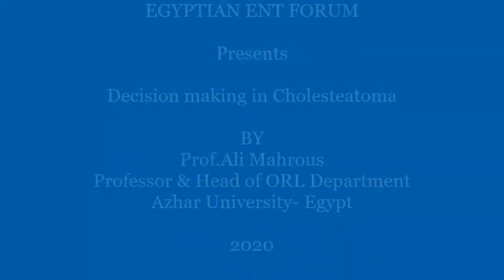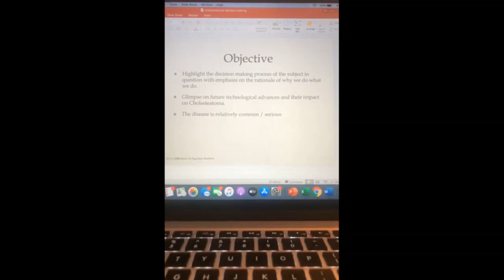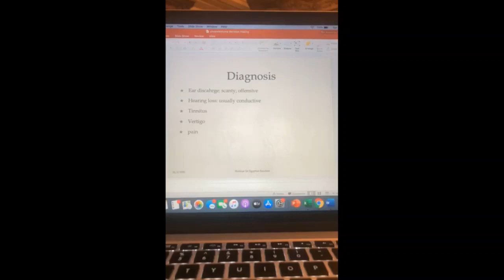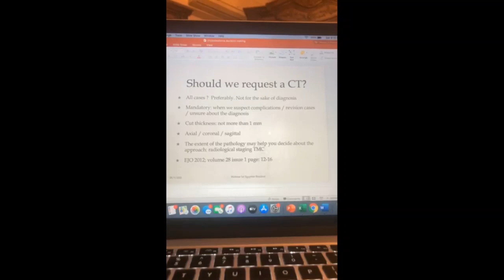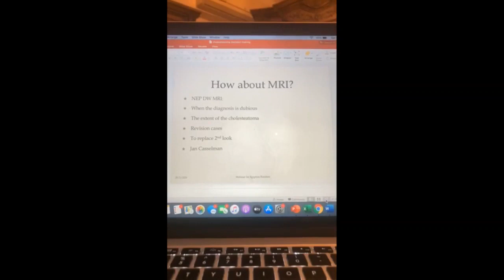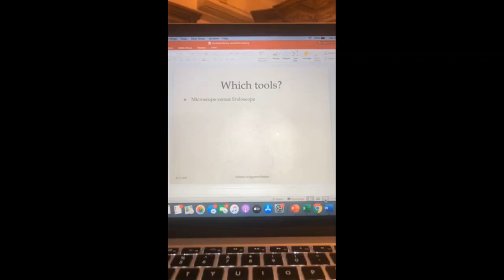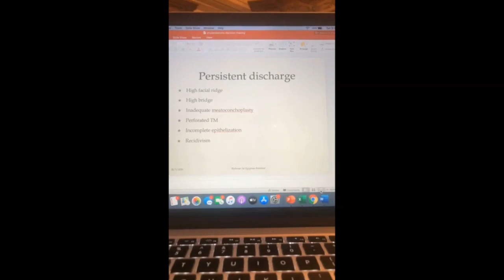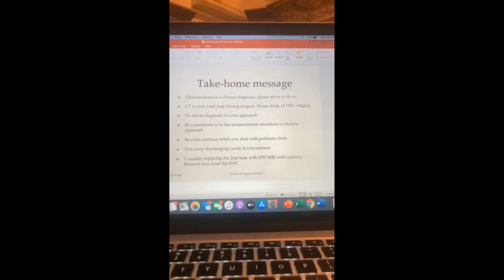Decision making in Cholesteatoma للاطباء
Live at Covid 19 time from home. cholesteatoma.
تسوس# عظام الاذن